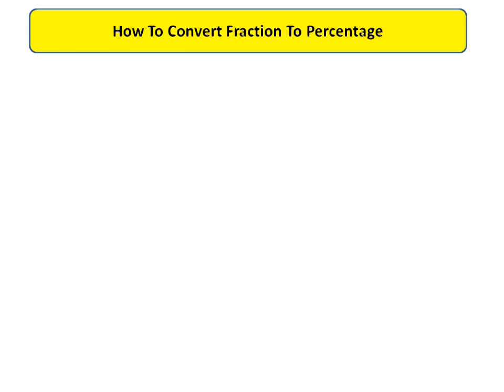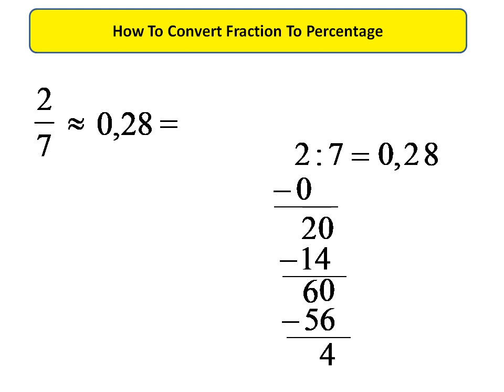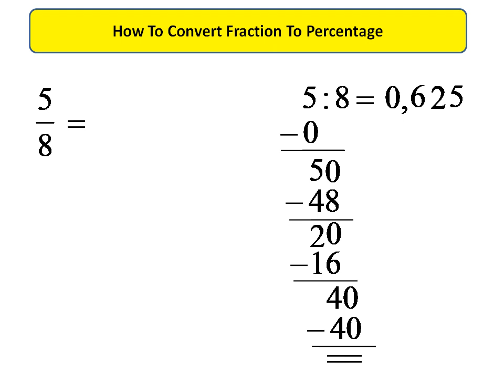How To Convert Fraction To Percentage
Two different methods on how to convert fractions to a percentage. The first method is very easy and fun so you don't need to use a calculator. You can learn more about this type of conversation using the information from this web